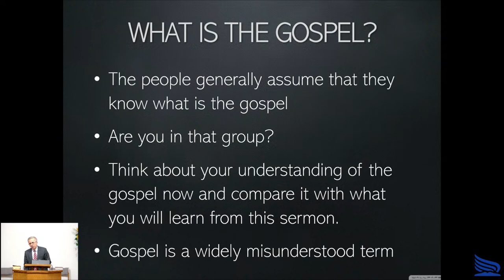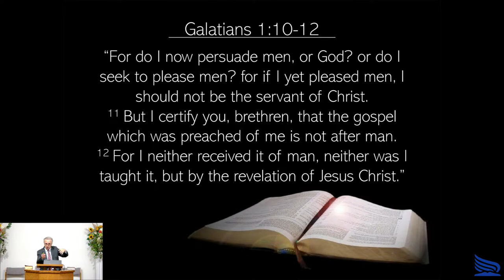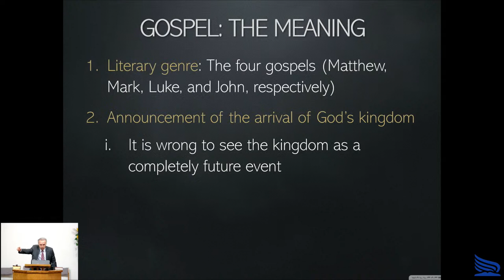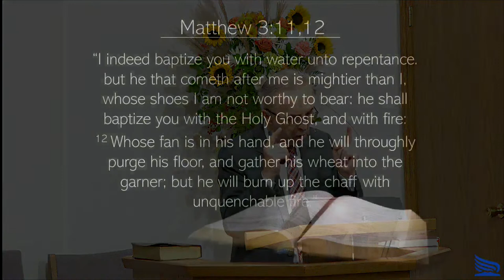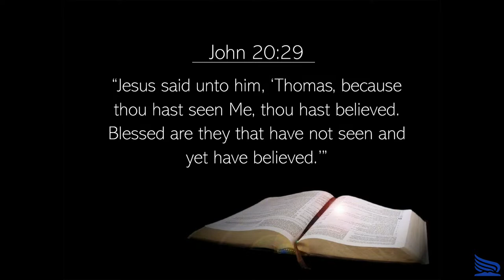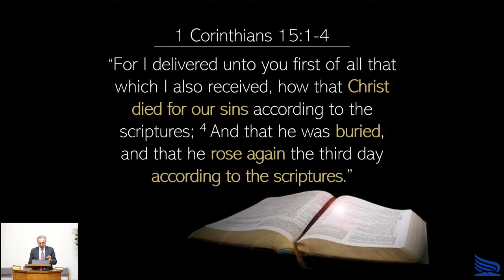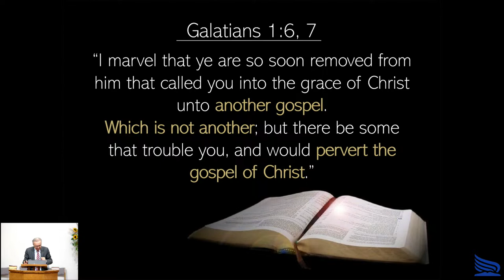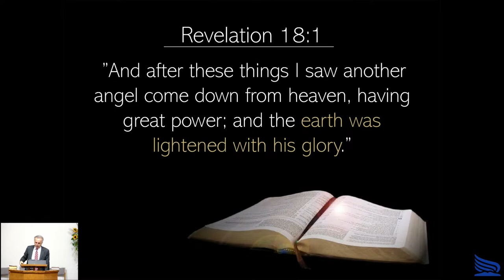The Gospel--Do You Know What It Is? - Walter Lukic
"The Gospel--Do You Know What It Is?" was a sermon preached by Walter Lukic on October 7th, 2023 at our church in Toronto.

Join our services live, either online or in person! We have a group bible study every Saturday morning from 9:30-10:45, followed by a sermon from 11:00-12:00. We also meet every Tuesday at 7:00 pm for prayer meetings. We are located near Islington and Finch in Etobicoke, Ontario.

If you have any questions or would like to get in touch with us, you can reach our pastor, Walter Lukic, at